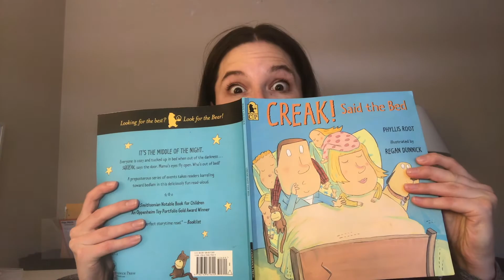Avid Reading with Emotions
Have you ever watched a really scary movie? Sad movie? Funny? Remember that avid readers have the same emotions that you might feel when watching a movie. There might be really scary, sad, or funny parts in books too!